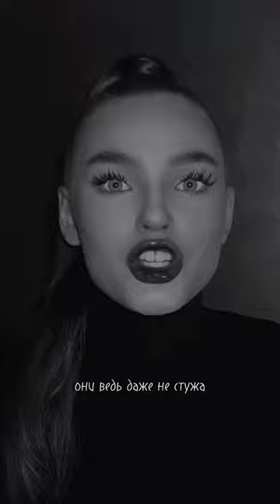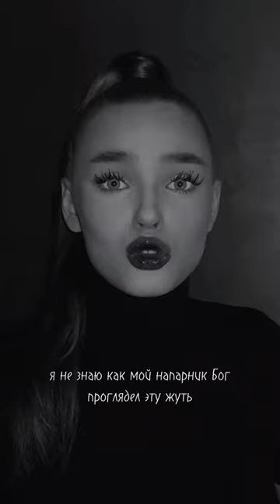Ад пуст. Все бесы здесь. | Автор стихотворения: Серафима Ананасова | Читает: Мария Меженная